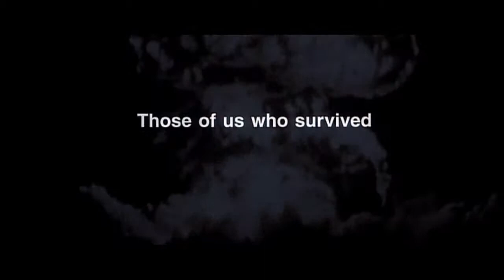Equilibrium MV #2 What I´ve Done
Movie: Equilibrium